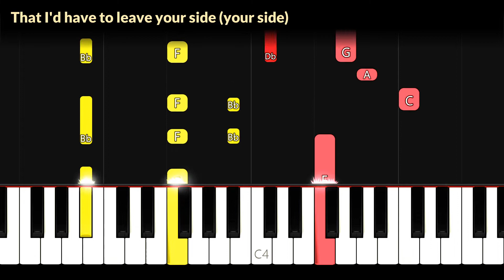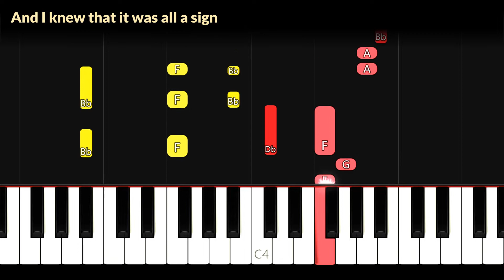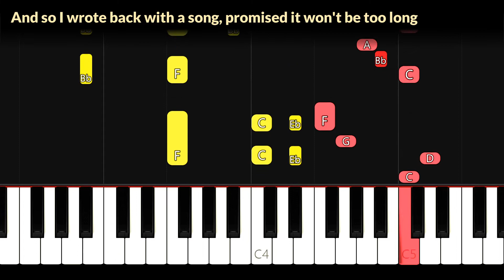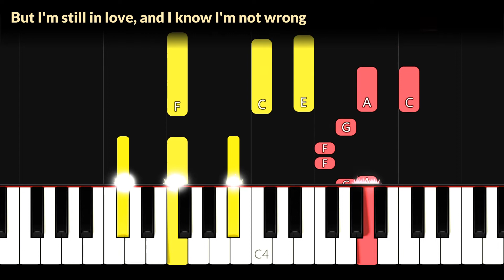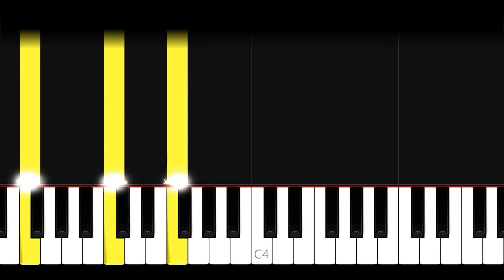She Was Mine (AJ Rafael & Jesse Barrera) - Piano Tutorial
To everyone watching, I hope you all are safe in your homes. Enjoy watching & listening to this song.

Song: She Was Mine by AJ Rafael & Jesse Barrera
Key: F (same as original)